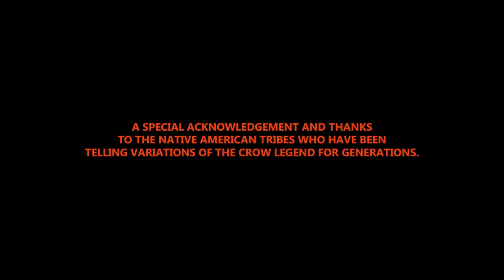Top One CGI Animated Short Film / Crow by Baobab Studios / CGI Animation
short film

character animation

short films

funny animation

computer animation

among us

animated shorts